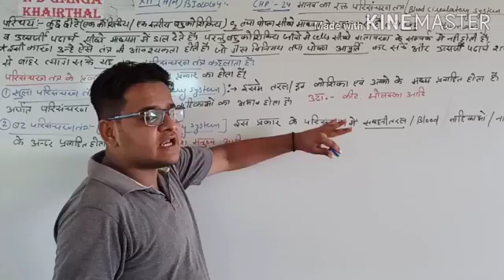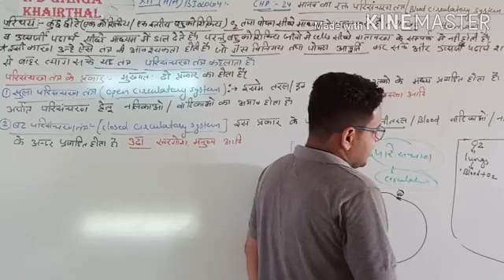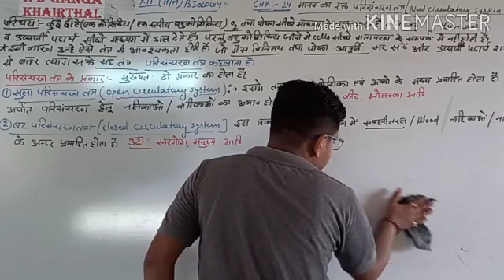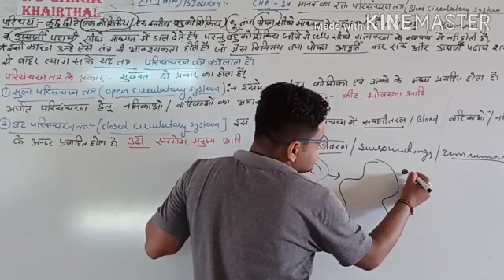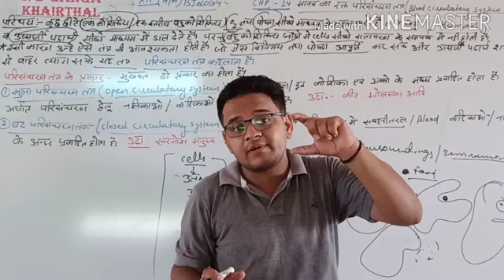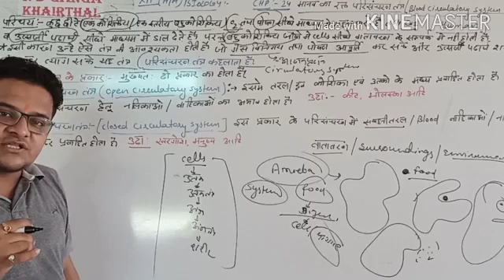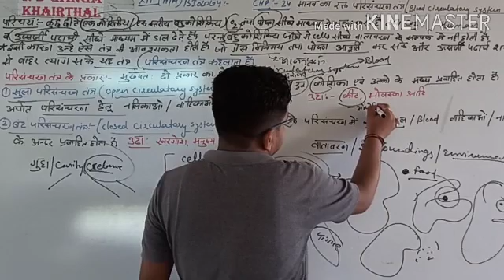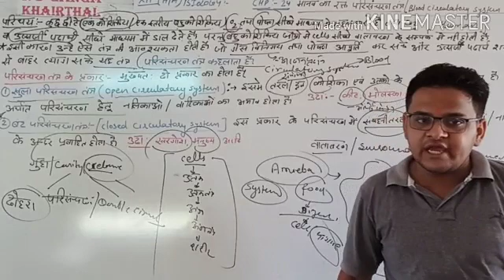Class12#hindi medium biology#chapter24#new chapter